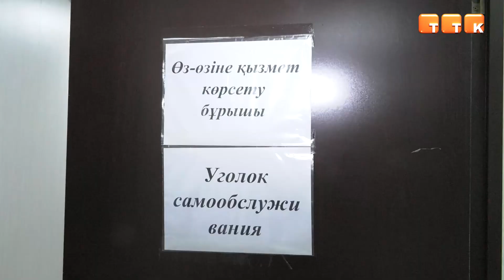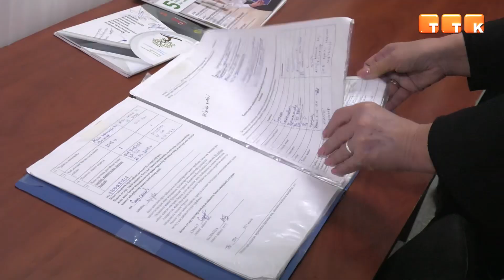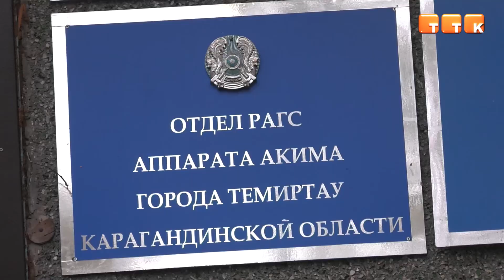Проверка на удобство.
Госслужащие посетили отдел РАГС города.

Депутаты городского маслихата совместно с представителями партии «Нур Отан» провели мониторинг в отделе РАГС города Темиртау. В рамках мероприятия государственные служащие ознакомились с обслуживающими помещениями и взяли во внимание уровень выполнения работ.

Отметим, что в данном учреждении можно получить несколько видов электронных документов.

Помимо этого, данная организация оказывает различные услуги населению. Большая часть из них бесплатна. Как отмечают сотрудники, услуга будет платной только в том случае, если документы нужны за пределами страны.

Объехав все отделы, народные избранники говорят, что остались довольны.

Елена Варганова, депутат городского маслихата: «Исходя из сегодняшнего мониторинга, мы увидели, что это абсолютно доступная среда для каждого гражданина города Темиртау: что услуги можно получить как нарочно, так и в электронном формате. Условия все созданы. Я думаю, что если сюда обратиться, можно получить все очень быстро и качественно».

Стоит отметить, что городской отдел РАГС оказывает населению 8 видов государственных услуг. За последние 8 месяцев их было оказано более 9 тысяч. Из них наибольшее количество обращений связано с рождением ребенка.